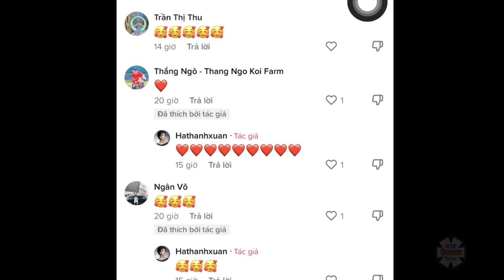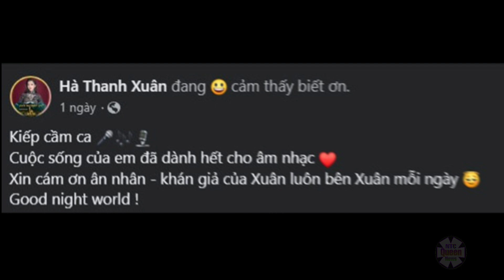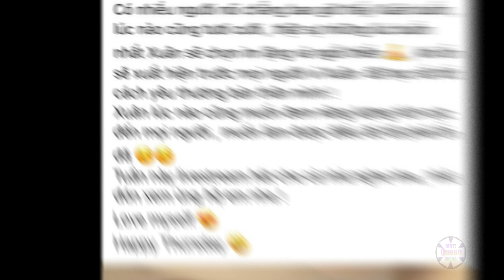Hà Thanh Xuân hé lộ cuộc sống 1 mình gây xót xa, vua cá Koi miễn cưỡng thực hiện nghĩa vụ làm chồng?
Những ngày qua, cư dân mạng liên tục xôn xao trước tin đồn rạn nứt hôn nhân giữa “ vua cá Koi” Thắng Ngô và Hà Thanh Xuân. Ở tâm bão dư luận, nữ ca sĩ mới đây đã có động thái gây chú ý, ẩn ý cô đơn nhưng vẫn rất vui.